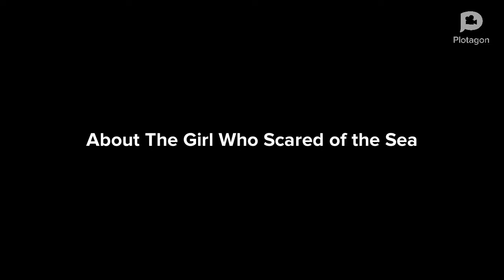About the Girl Who Scared of th Sea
After watching Godzilla: King of the Monsters. Ida getting scared of the sea so, she tells her mom about it